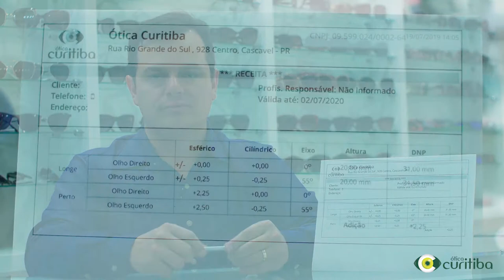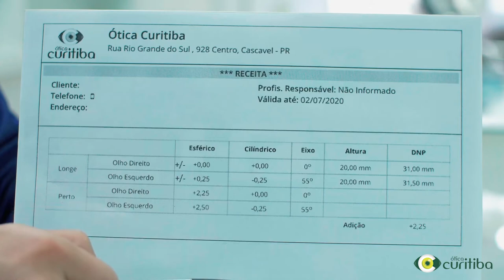Entenda a sua receita de óculos.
Entenda a sua prescrição medica.

Estamos a disposição no WhatsApp pelos números:
📌Loja Rio Grande do Sul 928: 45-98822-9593
📌Loja Avenida Brasil 6436: 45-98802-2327
"Convênio com Estacionamento ao Lado do Banco Santander"